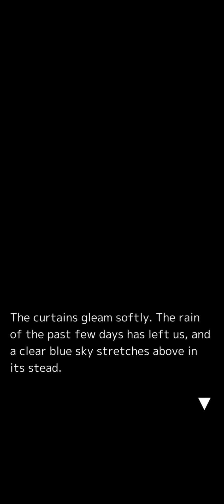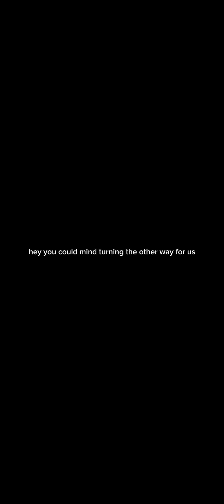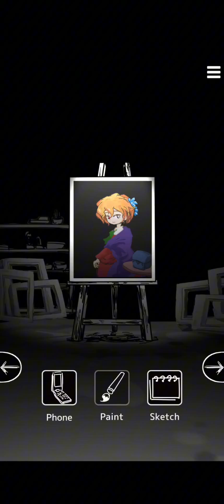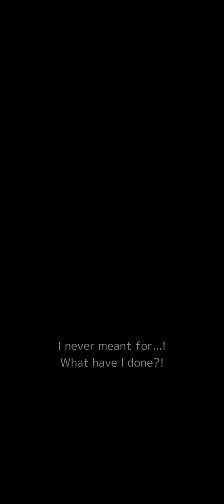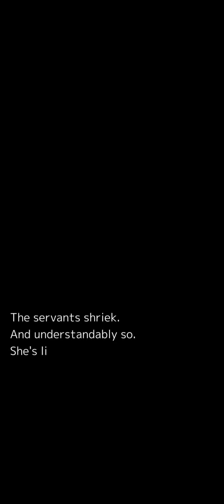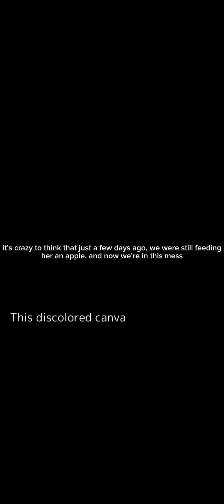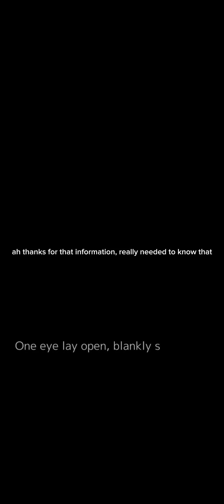Death Palette gameplay day 10 - a portrait sits unfinished, its model lays dead